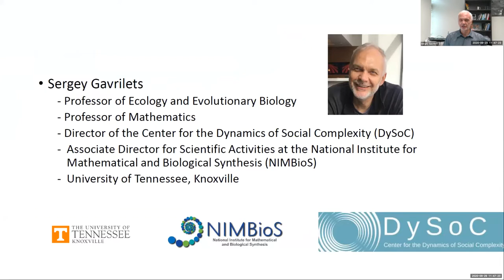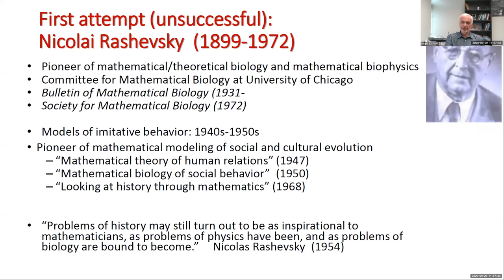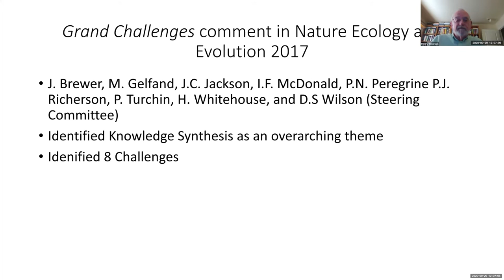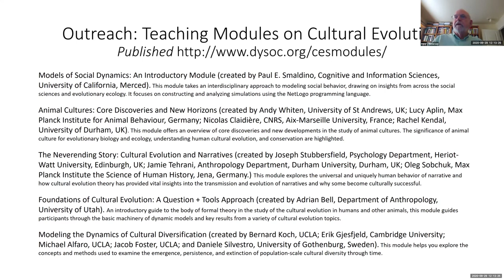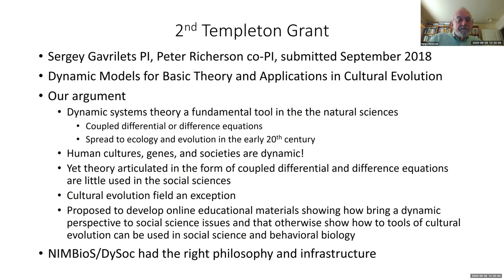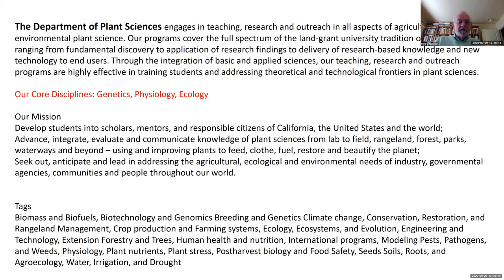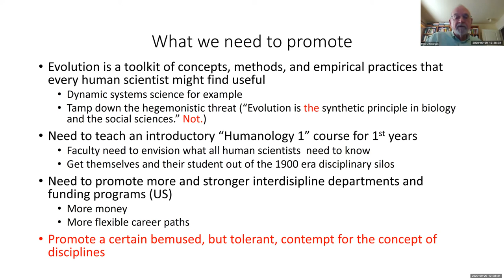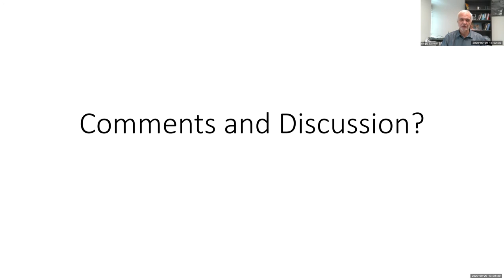Outreach for the Cultural Evol. Soc.: Everybody needs to know a little bit about cultural evolution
Speaker: Peter J. Richerson (University of California, Davis)

Moderator: Sergey Gavrilets (Ecology & Evolutionary Biology and Mathematics, DySoC Director, NIMBioS Associate Director for Scientific Activities, University of Tennessee)

NIMBioS.org
DYSOC.org

Abstract: Biology education has a terrible problem. On the one hand it is a vast discipline webbed into all of natural science and mathematics. Specialization is a must, yet for any given specialty, any other specialty might become relevant. An ecologist might suddenly need to know molecular genetics. The US solution is to teach high school and 1st year college students a little bit about all of biology before they specialize. Practicing ecologists don't really have a working knowledge of molecular genetics but if an ecological problem presents itself for which molecular genetics might help, many ecologists will remember enough to head to the internet or down the hall to bone up. Biology is a successful mega-discipline in part because of those comprehensive if necessarily superficial courses. The human sciences, which really should be thought of as a sub-discipline of biology, have no such courses, and hence no good sense of how humans fit into the larger world. Cultural evolution and gene-culture coevolution are topics which illustrate how humans are webbed into the natural world. For example humans make extraordinary use of culture, but we are among a large number of species for which it is important. Human cultural phenomena are intimately connected with the rest of human biology. The physiological imperatives of raising highly altricial young have driven the evolution of our family systems. A mission of the Cultural Evolution Society is to help every biology student, especially every student of humans, know at least a little bit about cultural evolution.

Bio: Peter J. Richerson Is Distinguished Professor Emeritus in the Department of Environmental Science and Policy at the University of California, Davis. His research focuses on the processes of cultural evolution. His 1985 book with Robert Boyd, Culture and the Evolutionary Process, applied the mathematical tools used by organic evolutionists to study a number of basic problems in human cultural evolution. His later books with Boyd include Not By Genes Alone: How Culture Transformed Human Evolution, an introduction to cultural evolution aimed at a broad audience and The Origins and Evolution of Cultures, a compendium of their more important papers and book chapters. He has recently co-edited a book Cultural Evolution with Morten Christiansen reporting the results of a Strüngmann Forum. His recent publications used theoretical models to try to understand some of the main events in human evolution, such as the evolution of the advanced capacity for imitation (and hence cumulative cultural evolution) in humans, the origins of tribal and larger scale cooperation, and the origins of agriculture. He and his colleagues also investigate cultural evolution in laboratory microsocieties.